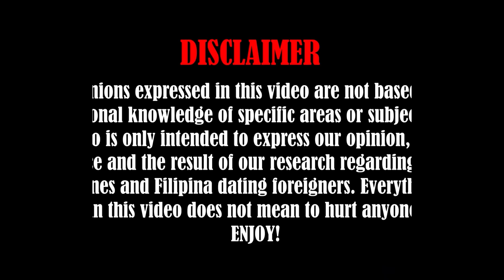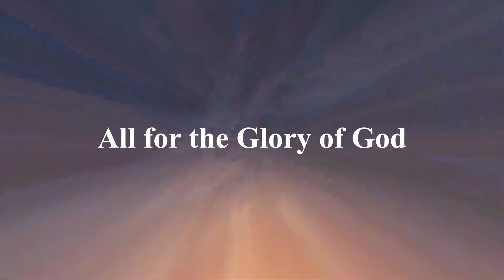AVOID HURTING THEM! Filipinas are SENSITIVE and EMOTIONAL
Why do Filipinas are sensitive and emotional?
How to approach sensitive and emotional Filipinas?

1. Bridge for a Cause in the Mountain
2. Farmers for a Cause in the Mountain